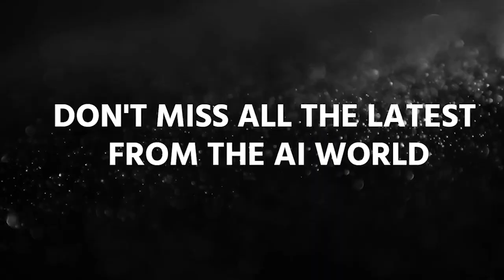Volonaut Airbike: The Star Wars Speeder Bike That Flies at 124 MPH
In this VL Extras episode, we dive into the Volonaut Airbike, the world’s first jet-powered hoverbike with no rotors, unveiled on May 1, 2025, by Tomasz Patan, the genius behind Jetson ONE. This flying motorcycle redefines personal aviation with its carbon fiber frame, 3D-printed components, and proprietary stabilization system for automatic hovering. Reaching speeds of 200 km/h (124 mph), it glides through forests and deserts like a Star Wars speeder bike. From Patan’s journey in Gdańsk, Poland, to the eVTOL revolution, explore how this futuristic vehicle is shaping the future of personal flight.

🔴 Timestamps:

0:00 - Intro: The Flying Bike Dream Takes Off

2:00 - Tomasz Patan: From Gdańsk to Game-Changer

4:00 - Jetson ONE: The eVTOL Pioneer

6:30 - Volonaut Airbike: Rotor-Free Revolution

8:00 - Challenges & Future of Hoverbikes

9:00 - Outro: Ready to Ride the Skies?

💡 What’s Inside:

Volonaut Airbike: A jet-powered hoverbike with no propellers.
Tomasz Patan: The visionary behind Jetson ONE and Volonaut.
Jetson ONE: eVTOL with LiDAR and ballistic parachute.
Airbike Specs: 200 km/h, carbon fiber, automatic hovering.
Sci-Fi Vibes: Inspired by Star Wars speeder bikes.

Top Searched Terms & Keywords Researched (June 2025):

Based on trends from web sources (e.g., DesignBoom, Robb Report) and X posts (@Volonaut, @Rainmaker1973) about the Volonaut Airbike and personal flight:

Volonaut Airbike
Flying motorcycle
Jet-powered hoverbike
Tomasz Patan
Jetson ONE
Personal aviation
No rotors hoverbike
Carbon fiber airbike
3D-printed hoverbike
Proprietary stabilization system
Automatic hovering
200 km/h hoverbike
May 1 2025 airbike
Star Wars speeder bike
eVTOL aircraft
Volonaut Airbike 2025 launch
Jet-powered flying bike
Tomasz Patan hoverbike
Jetson ONE personal flight
Rotor-free airbike design
Carbon fiber flying motorcycle
3D-printed airbike components
Automatic hover stabilization
124 mph hoverbike speed
Star Wars inspired airbike
Gdańsk Poland airbike
Futuristic personal mobility
eVTOL hoverbike prototype
Volonaut Airbike forest flight
Personal aviation 2025